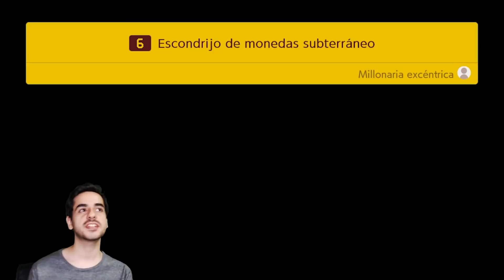Super Mario Maker 2: El modo historia | Mapache Rants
Super Mario Maker 2 ya se encuentra disponible y, para variarle un poquito a mi cobertura, decidí hacer una mini serie de videos jugando y hablando de los distintos aspectos del juego. En esta primera parte, me enfocaré en el modo historia.

Todo sobre Nintendo Switch está en Mapache Rants :D

Código del juego proporcionado por Nintendo.